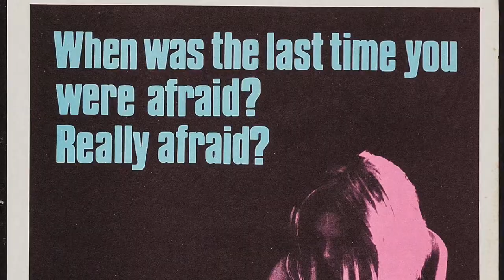From the Pop Culture Bunker 245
Tonight's episode--"We're Not Going to Series!"